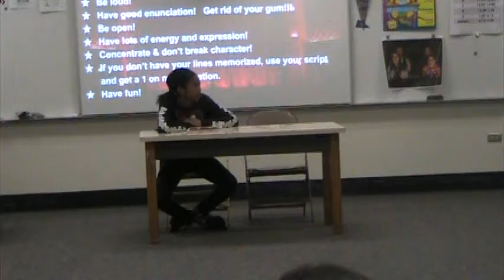P5 Duet Casting Spells Haley and Kanni